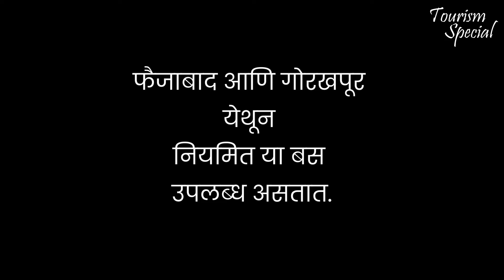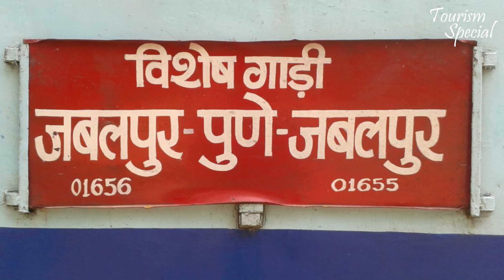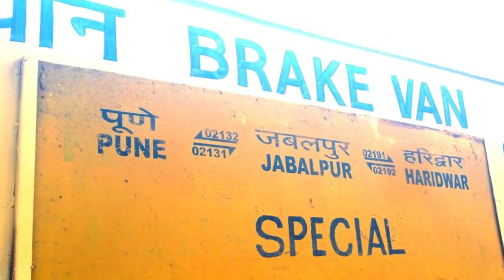मुंबई, पुण्याहून ६०० रुपयात पोहोचा अयोध्येत... | Mumbai, Pune To Ayodhya